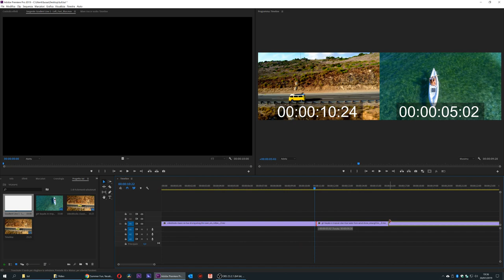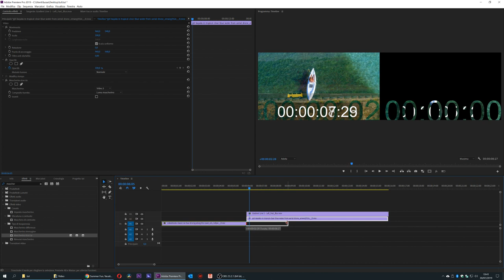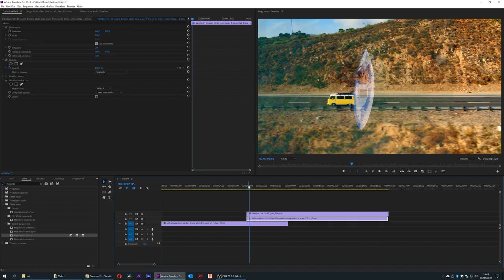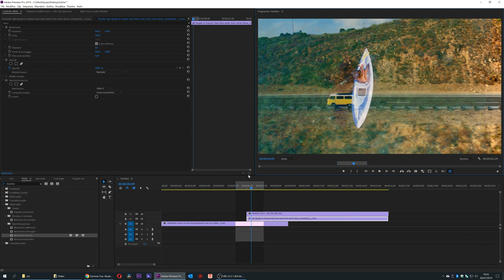Utilizzare i Transition Pack su Premiere Pro